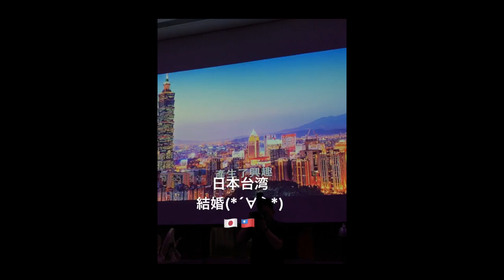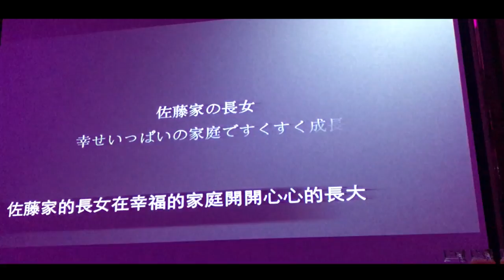【日台🇹🇼🇯🇵】日本美女🇯🇵學姐和台灣男生🇹🇼結婚了！台灣的婚禮怎麼樣？@大倉久和大飯店 #193